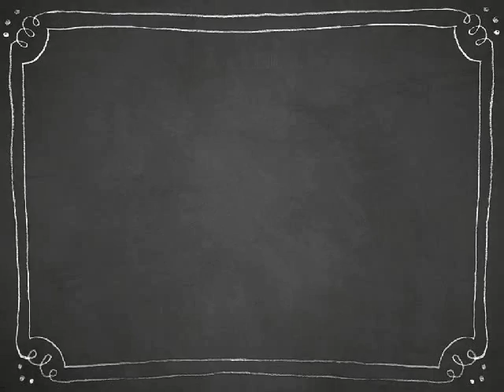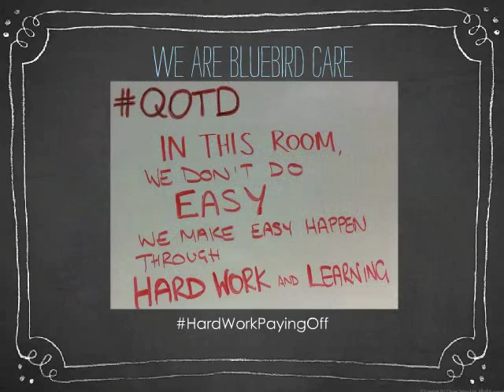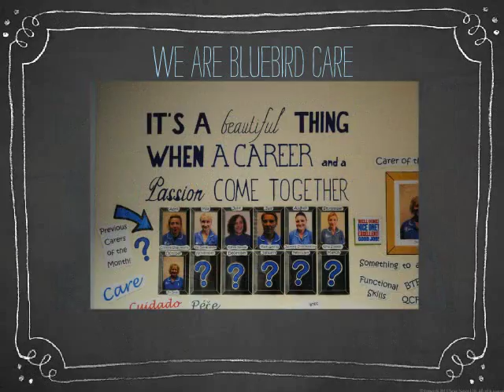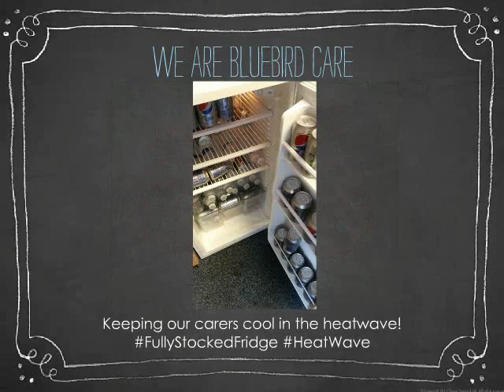We Are Bluebird Care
This will hopefully give you a good insight into who we are